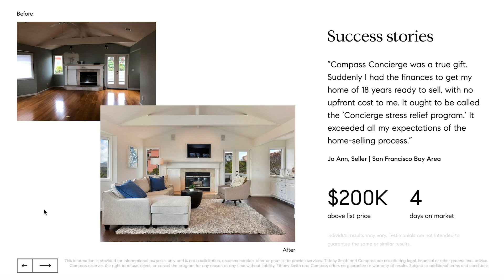Tiffany Smith | Compass Concierge Services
After more than a decade in real estate, Tiffany Smith has developed a unique approach focused on one thing - genuine hospitality. For Tiffany, home-buying and selling becomes an extension of gracious hosting, her clients treated as treasured guests who become trusted friends. She values her roll both as strategic guide who can point buyers and sellers in a well-informed direction, and as a collaborator, encouraging her clients to take the time they need to make the best decisions for their family.

Based out of her hometown of Prosper, Tiffany pairs her old-fashioned, small-town approach with streamlined support from the latest technology at Compass. When asked to summarize her successful approach, Tiffany states, "I approach my relationships with clients the same way I would want to be treated if I were in their shoes. I prioritize efficiency and effectiveness, but never at the expense of joining my clients on their journey to find home."